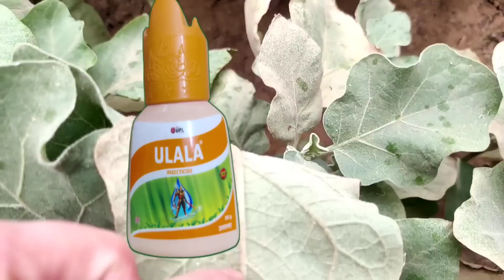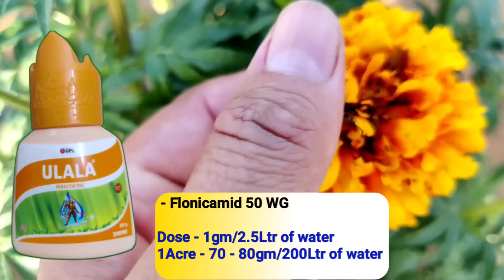Whitefly | whitefly attack and control | whitefly management | best insecticide for whitefly & pests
1) all information about whitefly
2) whitefly control Insecticide
3) whitefly attack and management
4) whitefly control insecticide
5) whitefly ka ilaaj